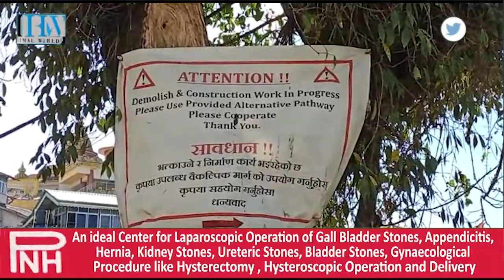SIKKIM NAGARIK SAMAJ WANTS GANGTOK SMART CITY PLANS SCRAPPED